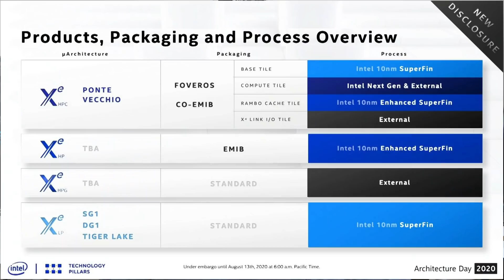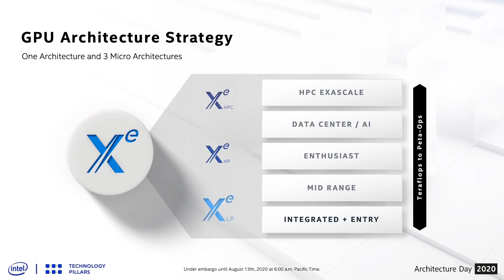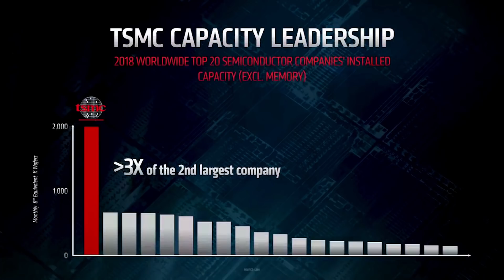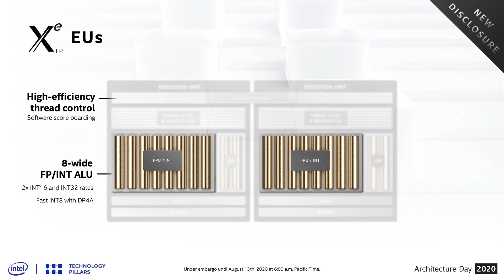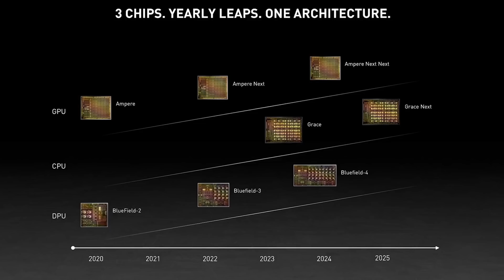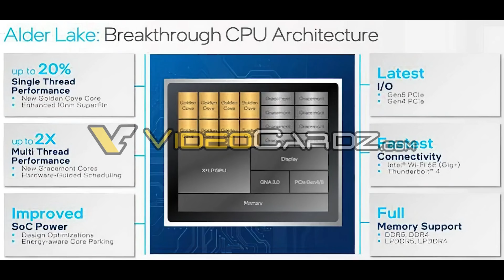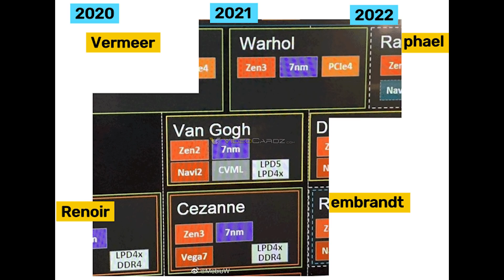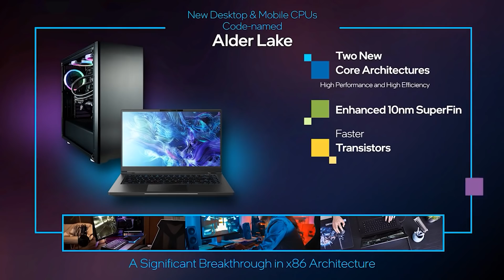Intel's Plans To Dominate Gaming GPUs REVEALED - Xe HPG Is Just The Start | Alder Lake IPC Leaked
There is a lot of excitement surrounding Intel Xe HPG Gaming GPUs, with leaks and teases from Intel showing that these gaming GPUs from Intel look very promising. Thanks to our exclusive info, we reveal how Intel plans to dominate gaming GPUs. Intel Xe HPG is just the start of Intel's gaming graphics card roadmap, with more powerful specs and hardware coming in the future to stay competitive against AMD and Nvidia.

Of course, the success of Intel gaming GPUs comes down to more than raw specifications and hardware, but drivers and features too. Features such as ray tracing and mesh shaders have basically been confirmed, so it will be interesting to see the full reveal of Intel's Xe GPUs and what they have in store for us with specs, features and price. But can they compete against RTX 40, RDNA 3 and beyond?

We also have some insight into Intel's Alder Lake, the unique big.SMALL processor from the company. The IPC gains compared to the previous generation has been leaked, and it seems that Alder Lake could be the start of a comeback for Intel vs AMD. It's no secret that Rocket Lake has failed to make any mark at all vs the dominate Zen 3 Ryzen 5000 processors, but will Alder Lake be the wave of change?

Our previous Intel XE HPG coverage is here -